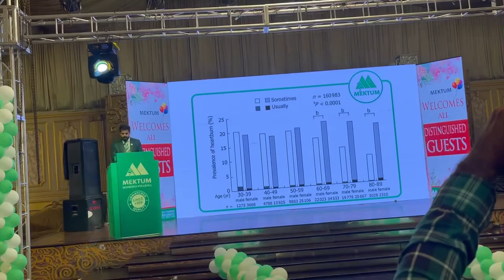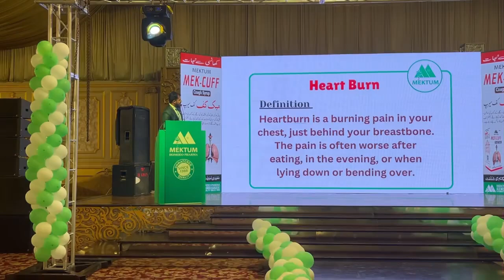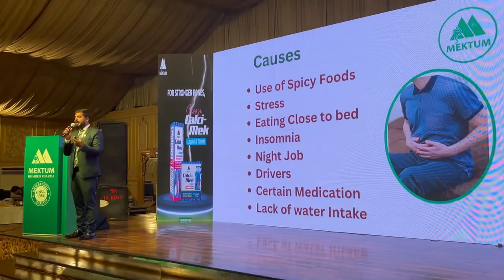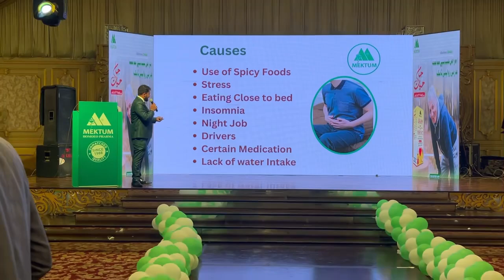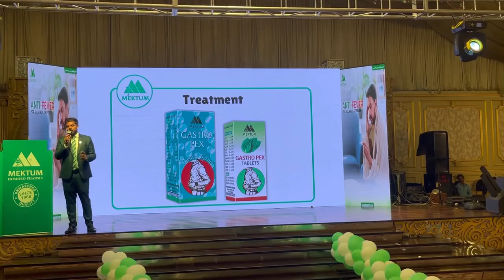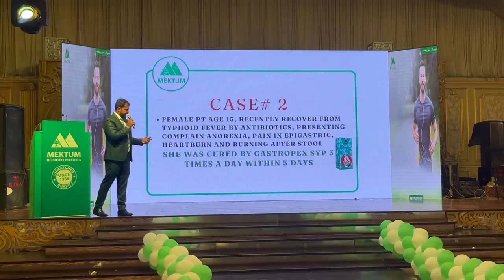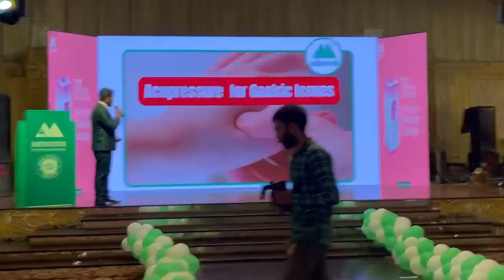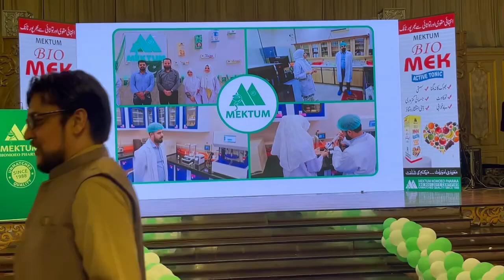Vlog Mektum Gujrat Event | Lecture Program | Full Day Vlog | River Chenab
For Appointment